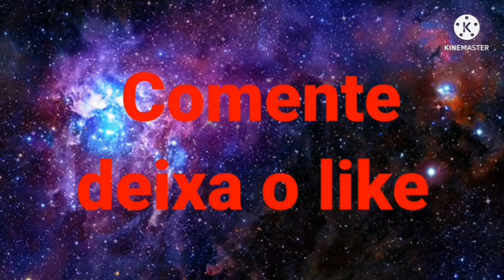Dragon ball rage 1 Temp EP11